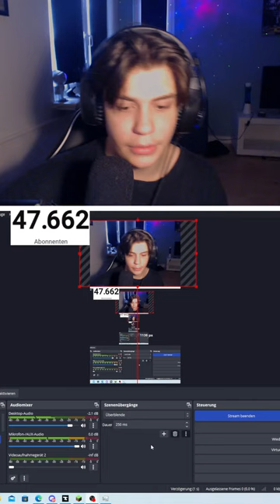Minecraft schaffen wir heute die 48.000 Abonnenten?